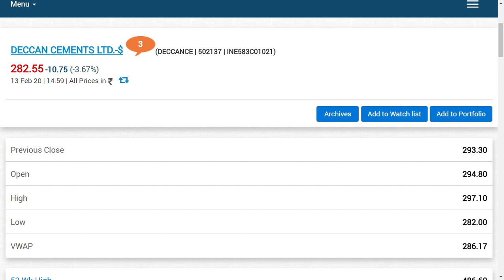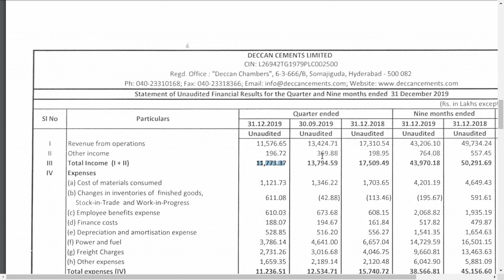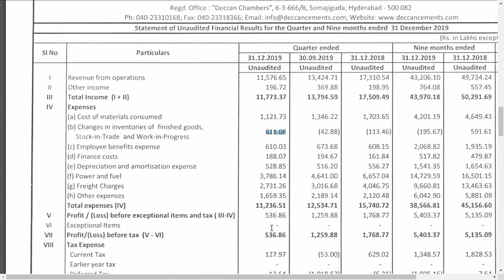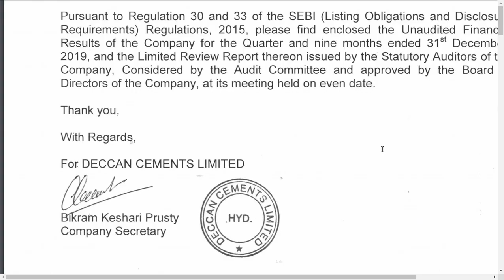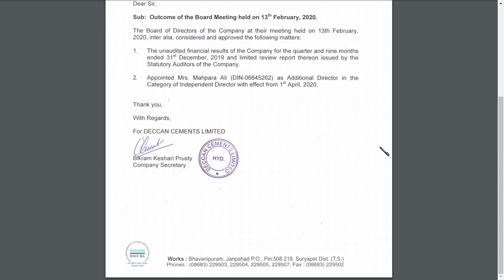deccan cements share latest news/ cement stocks . | ramco cement | Penna cement